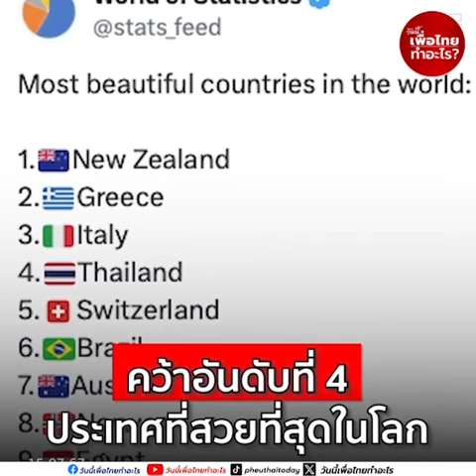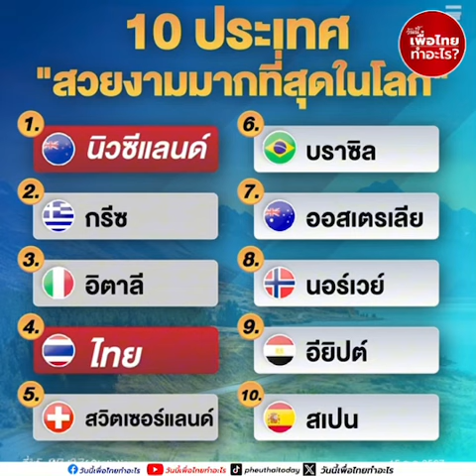"นายกฯ" ปลื้ม “ไทย” สวยติดอันดับ 4 ของโลก ตามรายงานล่าสุดของ World of Statistics